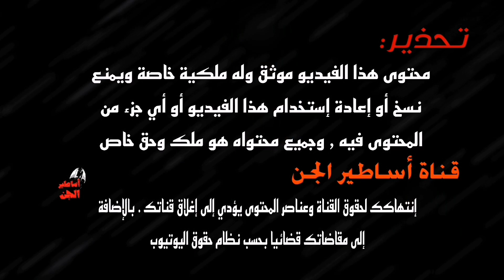الجن العاشق .إمرأة حضرت جن فغتصبها .قصه رعب حقيقيه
الجن العاشق إمرأة حضرت جن فغتصبها قصه رعب حقيقيه.. الجن العاشق .إمرأة حضرت جن فغتصبها .قصه رعب.الجن العاشق للمرأة حقيقيه.قصص رعب. زواجي من جنيه. قصه رعب. قصة رجل تزوج من جنيه. رجل تزوج جنيه. الجن العاشق. تحضير جنيه للنكاج. قصص مرعبه قصص جن
قناه أساطير الجن . عله اليوتيوب قناه صوتيه ل. قصص الرعب. و. قصص الجن. وكشف أسرار عن. الروحانيات. أروى في قناتكم كل ماهو. خارق للطبيه. وعالم الجن. و. الأماكن المتروكه. والمنزل والبيوت المسكونه. ونتكلم في القناه عن. السحر و. المس وغيرها و. طرق العلاج. وكما تعرفون ان. عالم الجن. مليء بالأسرار نستكشها معن ونحلل لاحدات. كل القصص بالقناه جديده. قصص مرعبه. قصص بوليسيه.قصص غريبه. قصص المتابعين
.أساطير الجن .قناه الرعب عله اليوتيوب. قصه رعب. قصه جن

  قصص وحكايات.شترك وفعل الجرس                                                                                                    قصه جن _قصه رعب_ مشاهده ممتعه